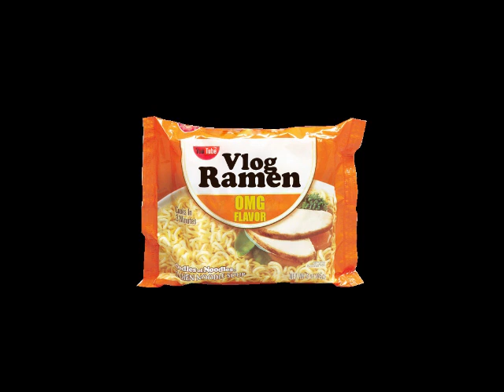The October Marathon: Part 2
Wherein we choose which music selections we prefer.